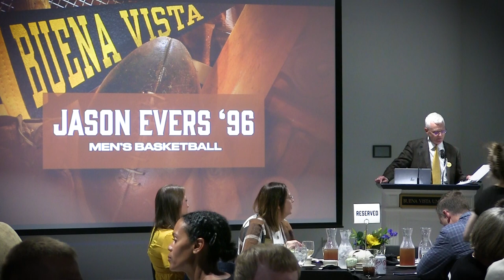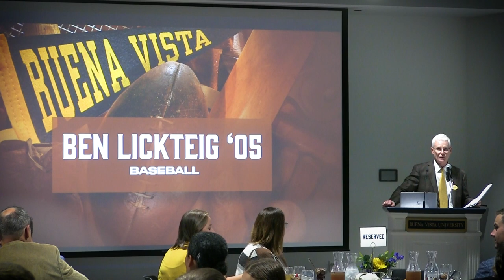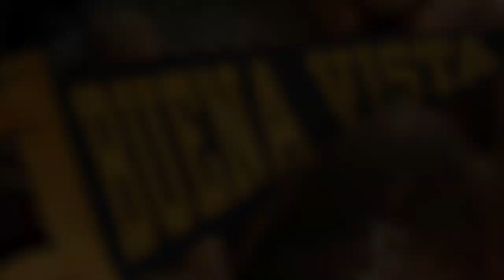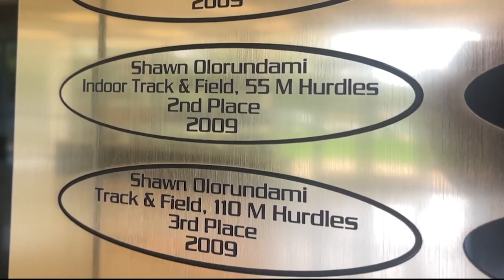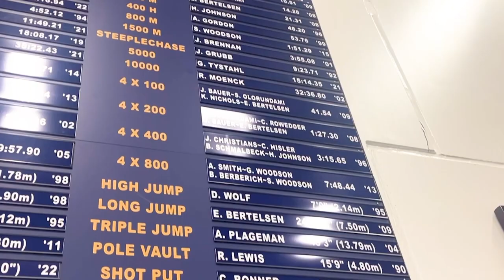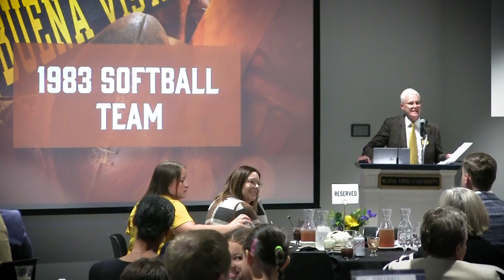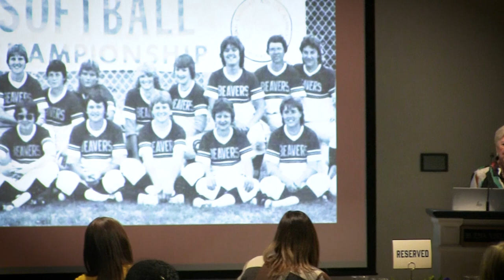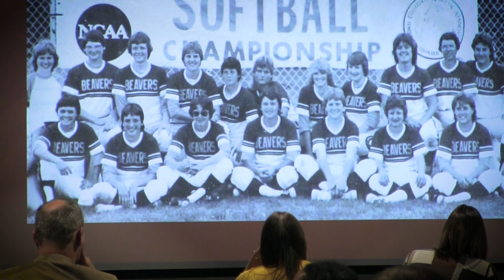Hall of Fame Ceremony 2023: Buena Vista University Athletics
Buena Vista University Athletics inducted four individuals and one team into its BVU Athletics Hall of Fame as the Class of 2023.

Jason Evers '96, Ben Lickteig '05, Jennifer (Stork) List '07, and Shawn Olorundami '09 joined the 1983 BVU Softball Team as the newest members to be formally enshrined into the Athletics Hall of Fame during a banquet held on campus on Friday, Oct. 13.